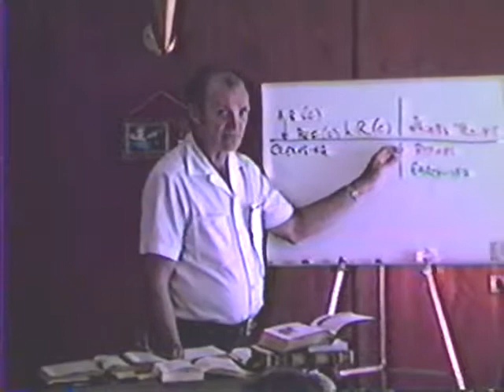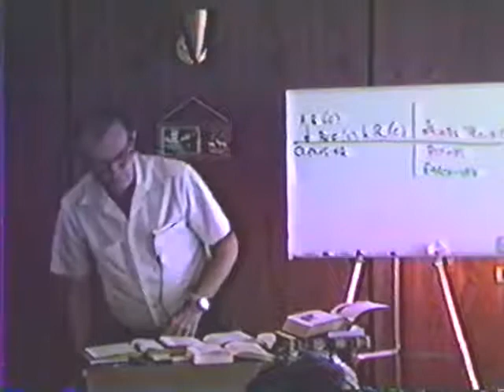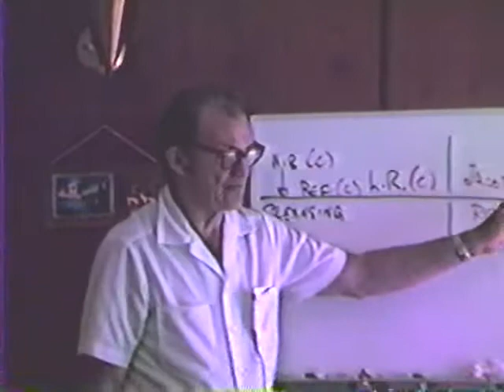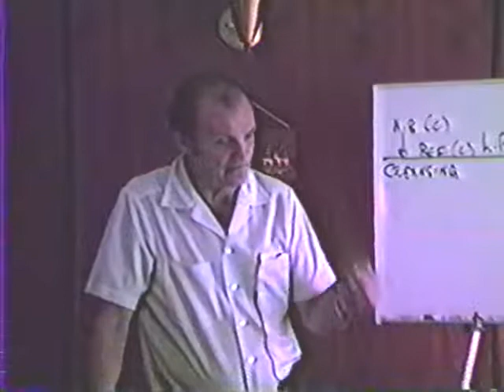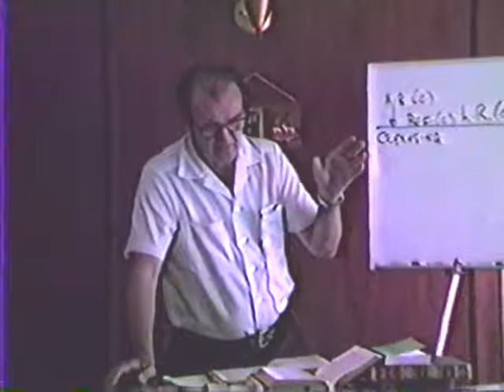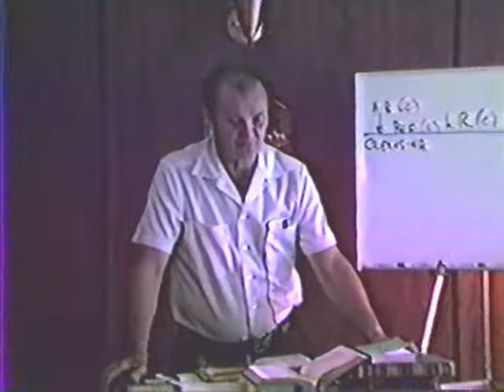1983 - Philadelphian Church 14 - Fred Wright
This study covers trials, the spirit of self-sacrifice, and Christ's life of holiness.